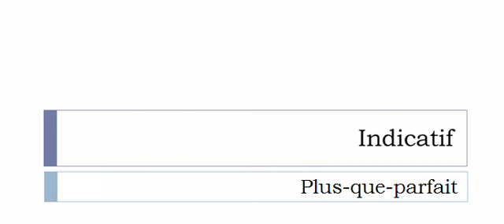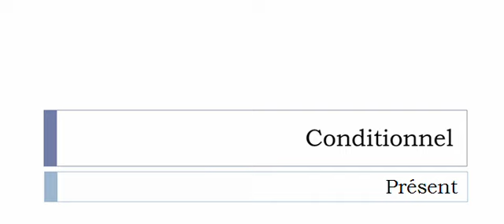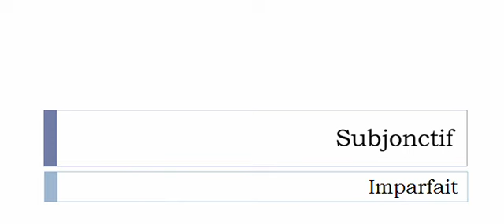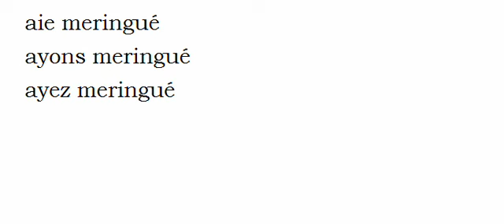Изучение французского языка = Спряжение глаголов = Meringuer